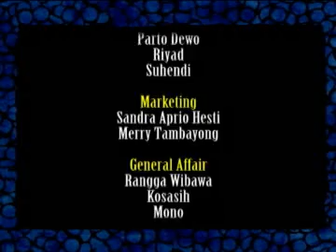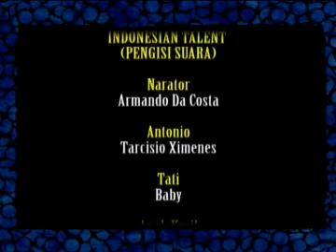Antonio Husi kanua Laletek Kona Ba Tsunami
Yayasan IDEP bekerja sama dengan Trocaire dan No Strings International memproduksi serial film yang menjelaskan tentang berbagai jenis bencana alam seperti banjir, tanah longsor, gempa bumi, gunung api, tsunami, serta bencana buatan manusia seperti konflik sosial dengan cara kreatif dan menarik yang menggunakan boneka. Film ini berisi informasi penting mengenai bencana tsunami dan apa yang sebaiknya dilakukan dan jangan dilakukan  saat terjadi bencana. Penonton dapat mempelajari mengenai hal-hal penting mengenai penanggulangan bencana dalam metode yang lebih menyenangkan dan mudah dipahami. Serial ini sesuai ditonton oleh orang dewasa dan anak-anak.

IDEP Foundation works along side with Trocaire and No Strings International to produce a series of films introducing different types of natural disasters such as floods, landslides, earthquakes, volcanoes, tsunamis as well as man-made disaster like social conflict in a creative and interesting way by using puppets. This film shows the essential information of tsunami disasters and what to do and not to do in the event of disasters. People can learn more about the key points of disaster management in a more fun and easily understood method. This series is suitable to be watched by children and adults.